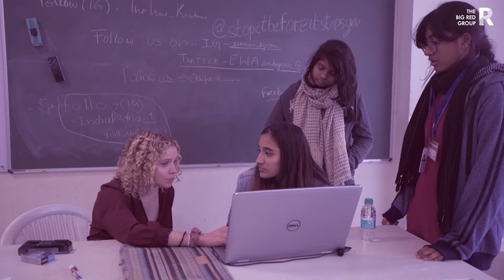The Big Red Group | Education beyond Classroom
The Big Red Group is an education firm based in India that hopes to build, assist, and help young students. We go beyond formal education by providing foundational skills critical for personal growth. We facilitate students to think, communicate, collaborate and eventually lead.
We give young students the tools to become innovators in the fields of leadership, robotics, policy making entrepreneurship and critical thinking. We offer the foundational skills critical to achieve academic and personal success.